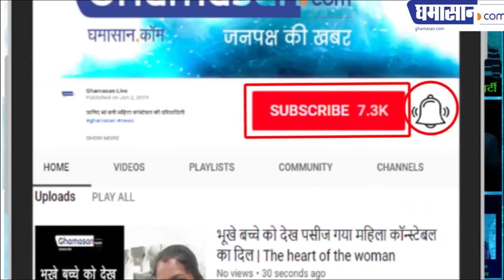कारों का उत्पादन हुआ बंद लाखों हुए बेरोजगार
कारों के कारखाने पर लग रहे हैं ताले | Ghamasan News is India's Biggest Hindi news Portal.